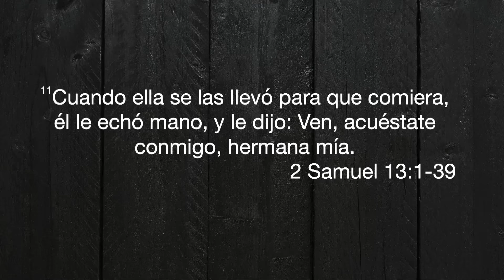La casa de David de estremece | 2 Samuel 13-19 | Ps. Salvador Gómez Dickson